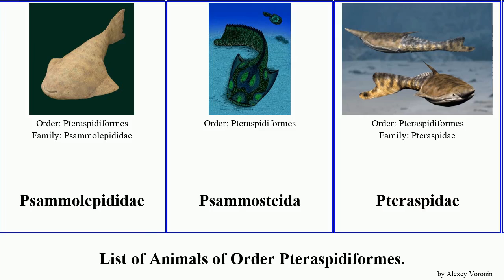List of Animals of Order Pteraspidiformes. orderpteraspidiformes Vinyasa Psammolepididae Chris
Doraspididae
Errivaspis
Protaspididae
Protopteraspididae
Psammolepididae
Psammosteida
Pteraspidae
Pteraspididae
Pteraspidiformes
Pteraspis crouchi
Rhinopteraspis
Sphagodus